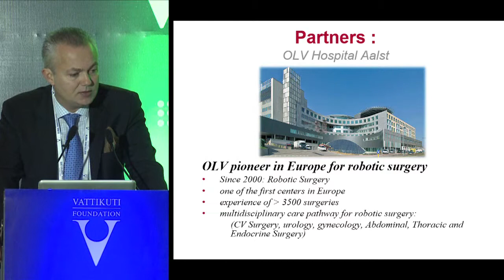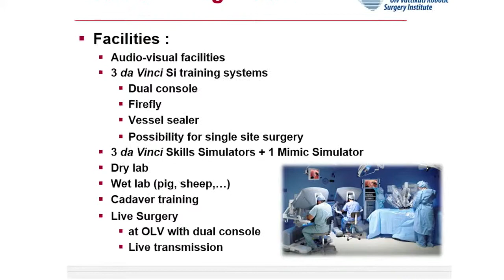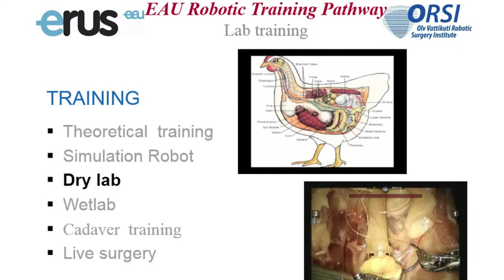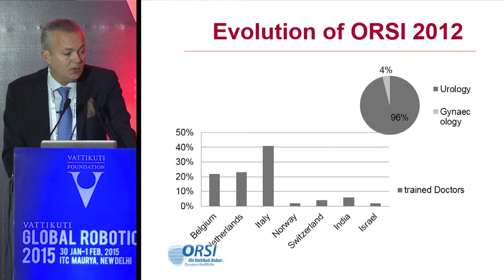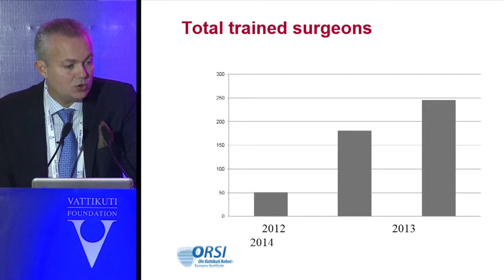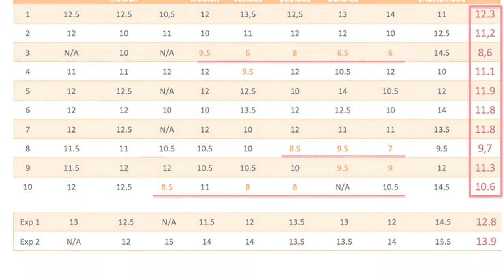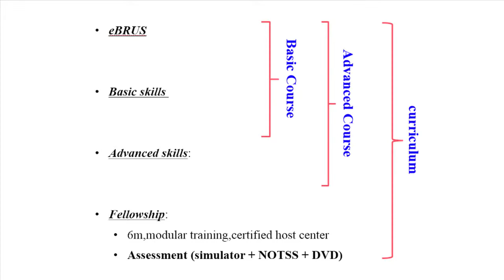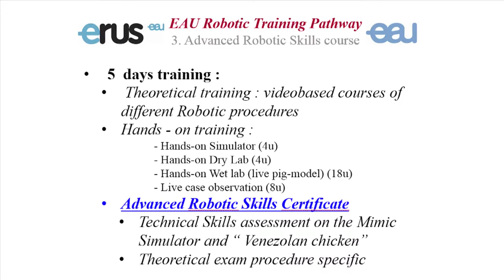Dr. Alexandre Mottrie: O. L. V. Vattikuti Robotic Surgery Institute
O. L. V. Clinic robotic surgeon Prof. Dr. Alexandre Mottrie describes how the program is growing with the partnership with the Vattikuti Foundation, Raj and Padma Vattikuti and Foundation C. E. O. Dr. Mahendra Bhandari's support and guidance.  Mottrie also shows video clips of highlighted robotic procedures, explaining the training center's role in training robotic surgeons of the future.  He lists an exciting expansion program for the facility and highlights of the Fellowship training program.  12:23, lecture with PPT's and videos.